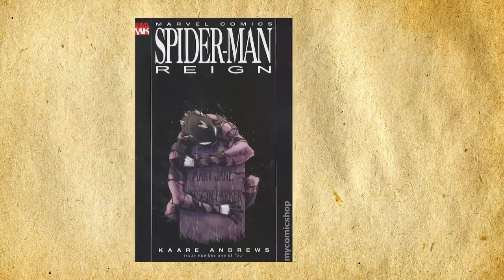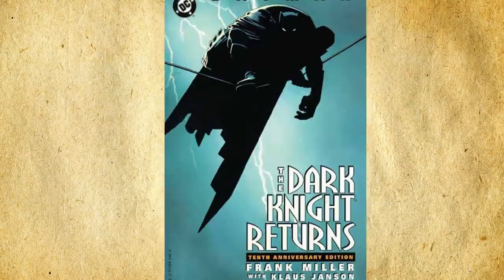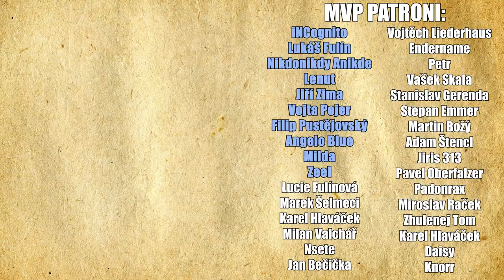Jak Spider-Man ZABIL Mary Jane svým semenem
Streamovací kalendář:
Pondělí: 14:00-17:00
Středa: 14:00-17:00
Pátek: 14:00-17:00

Kdo jsem?

F.A.Q.